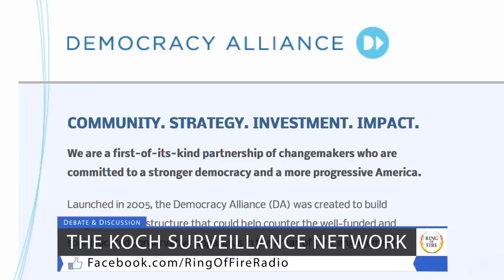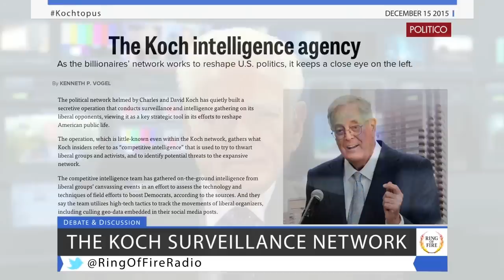Kochs Attempt To Infiltrate Progressive Organizations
The Koch Brothers have created a massive political infrastructure that rivals that of the Republican Party, and we’re only now beginning to see how extensive it really is.  The latest piece of the puzzle shows that the Koch’s have created a network to spy on progressives.

Ring of Fire’s Farron Cousins discusses this with attorney Howard Nations.

This clip is from The Ring of Fire.